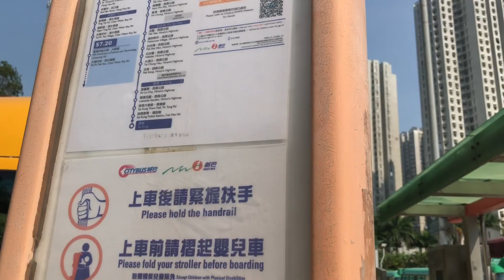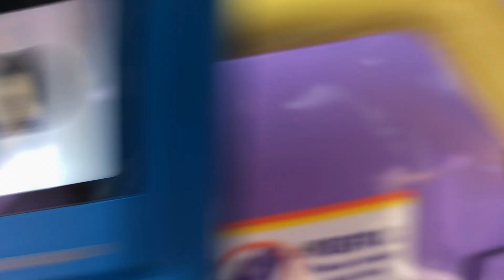The back garden of hongkong--saikung...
Sai Kung may not be the most convenient neighbourhood to get to, but its gorgeous beaches and picturesque hikes make it well worth the effort. Sai Kung also offers some excellent outdoor water sports, including see-through kayaking and snorkelling. And that’s not all. The peninsula is home to some amazing al fresco seafood restaurants and authentic local desserts too.